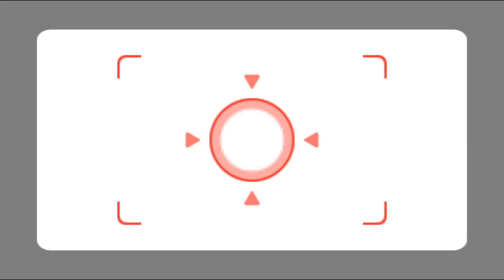Wii Party Series - All Tricky Minigames Play as Mr.Bean (Master Difficulty)